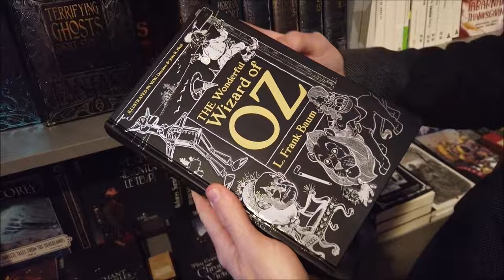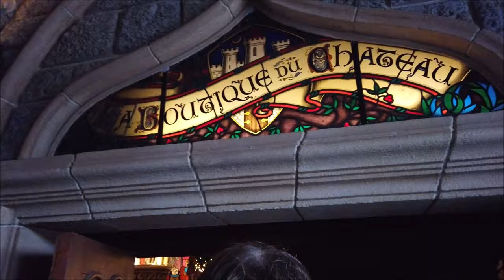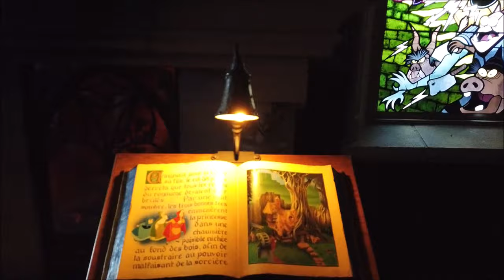Disney et Paris un voyage MAGIQUE !!!